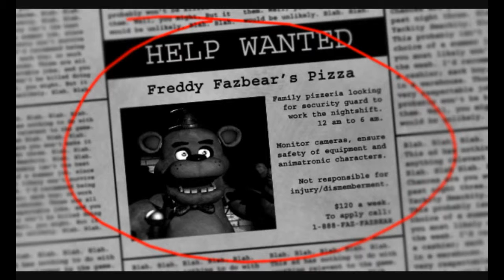Five Nights At Freddys #1 The Job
This Is Where It All Begins In A Normal Minecraft Day